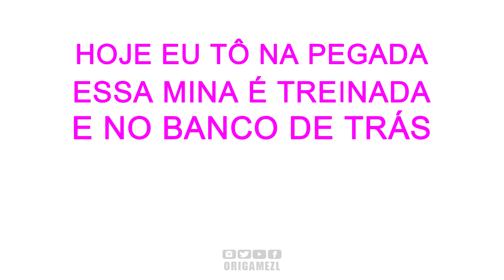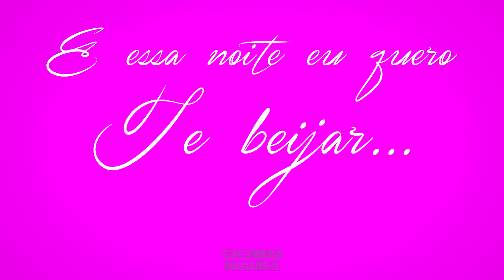NORI (ORIgame ZL Part. Nonne Cruz) - EU & VC [LYRIC VIDEO]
Download FREE abaixo:
(Em Breve)

Esse som é um Remix da JimmyChoo, fizemos a nossa versão

ORIgame ZL no iTunes
ORIgame ZL no Youtube
ORIgame ZL no Spotify
ORIgame ZL no Google Play
ORIgame ZL no Rdio